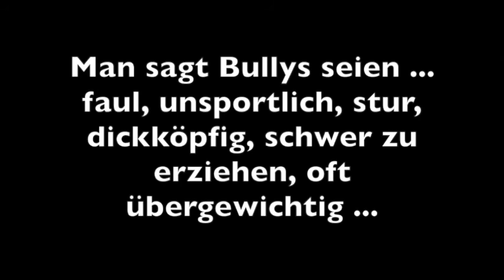Französische Bulldogge DIVA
Wir üben für das Hunde-Military im Herbst :)